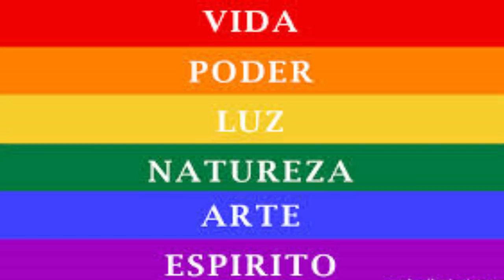Você conhece as bandeiras queer?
E aí, Censuradas? Todo mundo já está cansado de saber que a bandeira do arco-íris é o símbolo da comunidade LGBTQIA+! Mas será que vocês conhecem as bandeiras específicas de cada grupo? Descubra agora, apertando o play!

Canal: @canalcensuradas
Vicky: @vickyfechine